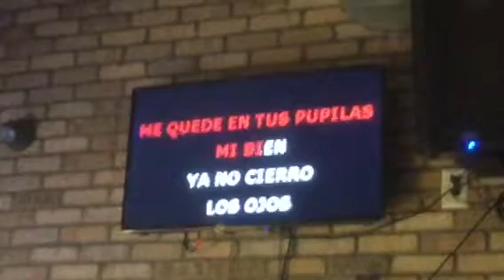Floridita karaoke 177th y Broadway Ave.